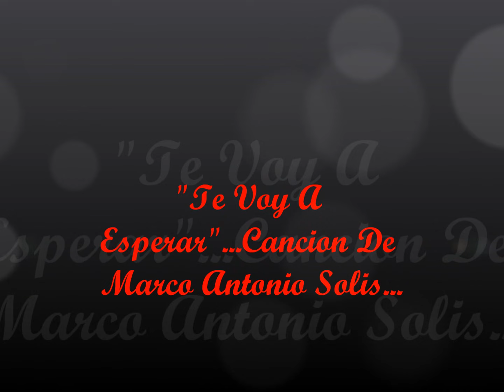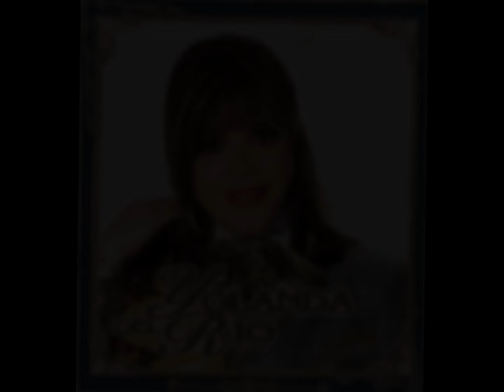Yolanda Del Rio...Te Voy A Esperar...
La Gran Sra. De Mexico